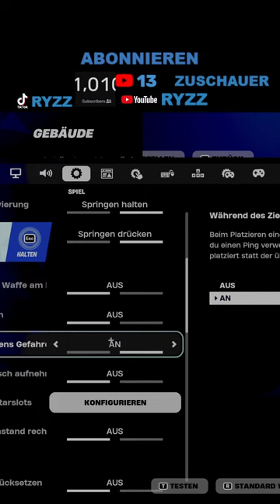⚫🚨RANKED PUSHEN🔥200 FPS!!🔥BALD 1K ABOS👊⚫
"🚨 KRASSE FORTNITE LIVE-SESSION! 😱🔥 Ihr entscheidet, wir dominieren! 👊💥 Schalte JETZT ein und sei Teil des epischen Battle Royale-Abenteuers! 🌍🚁 Von atemberaubenden Build-Fights bis zu unglaublichen Trickshots - dieses Match wird LEGENDÄR! 🌟💣 Verpasse nicht die Chance, live dabei zu sein, wenn wir die Fortnite-Lobby erschüttern und die Gegner ins Staunen versetzen! 🤯🎮 💻